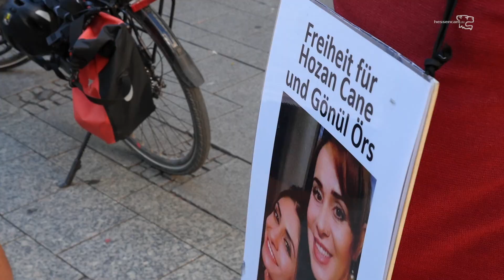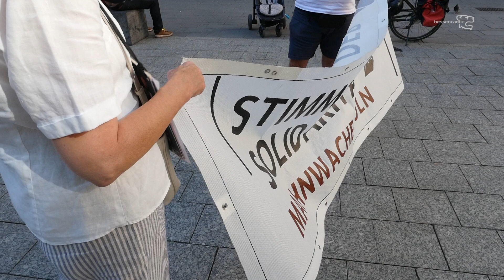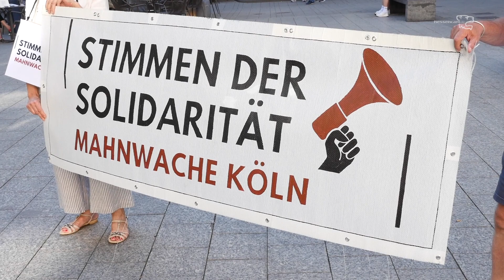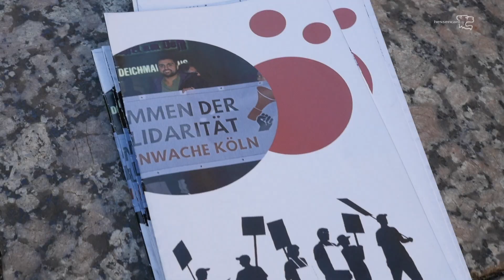den Gefangenen eine Stimme geben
Brief aus einem türkischen Gefängnis
71. Mahnwache "Stimmen der Solidarität" am Wallrafplatz in Köln. Die Angehörigen der Betroffenen kamen zu Wort.
Sevinc Yilmaz
 und Siyabend Topgider sprachen über die Situation der Eltern und Jürgen Weßling über den Prozess gegen seine Frau Yüksel. Günter Wallraff, Bernhard "Felix" von Grünberg (SPD) und
Jörg Detjen
 (Die LINKE) unterstützten ebenfalls die Solidaritätsaktion.
66 Deutsche sind zur Zeit grundlos inhaftiert, 150 Journalisten!
Der Prozess für Hozan Cane wurde am 6. August auf den 3. September 2020 um 14.30 Uhr verschoben.